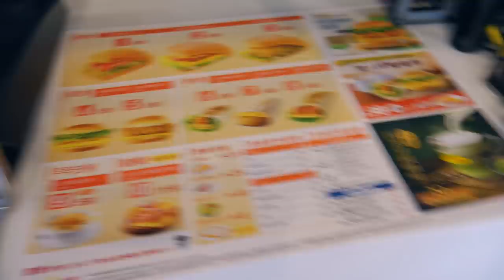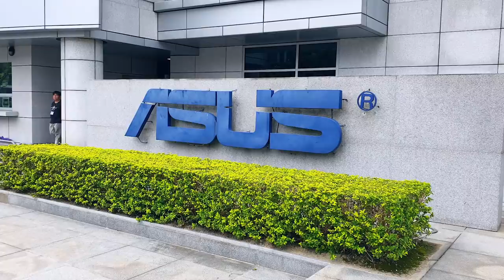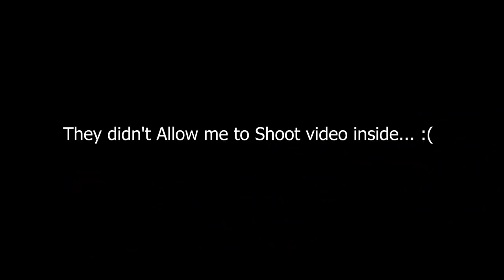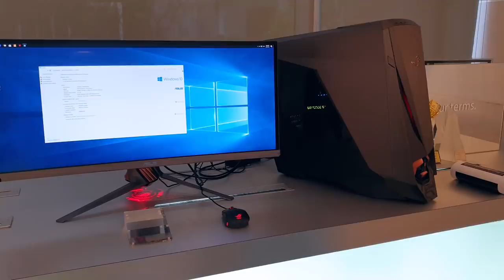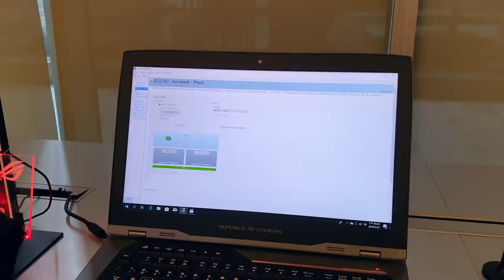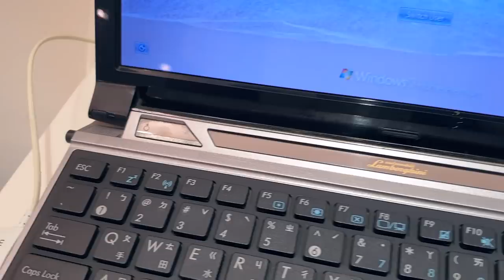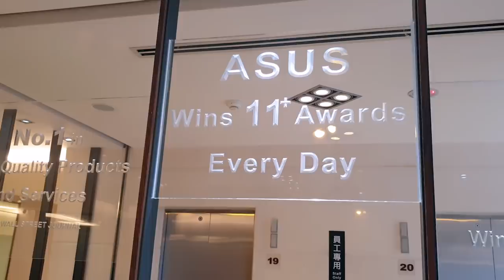My Visit to ASUS HeadQuarters in Taiwan...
Today's video is special because I'll be taking you guys to Asus Global Head Quarters in Taiwan, hope you enjoy this video :)